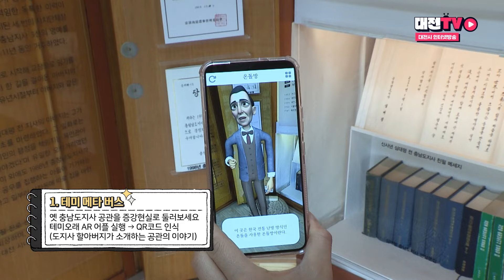[대전옛컷] 외부는 빈티지 내부는 트렌디! 여긴 어디?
대전옛컷 그때 우리! 이번에는 테미오래를 다녀왔습니다.

벚꽃이 장관을 이룬 대전 벚꽃 명소 테미공원부터
1932년 일제강점기에 지어져
한국, 일본, 서양 건축 양식을 한자리에 볼수 있는
충남도지사 공관

공관을 중심으로 양 옆으로 지어진
옛 충청남도 관사촌 까지
90년 전 지어진 옛날 공간에서
요즘 트렌드에 맞는 체험이 가득합니다.

볼거리 즐길거리 넘쳐나는
문화 예술 공간으로 재단장한 테미오래가
시민 여러분을 기다립니다.

대전광역시인터넷방송 을 찾아주세요